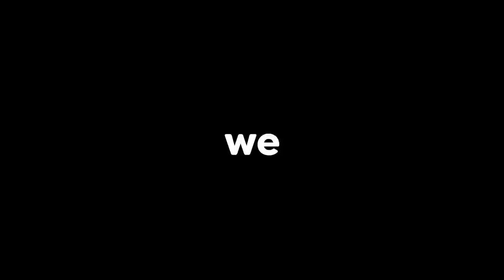We CAN'T SLEEP in Roblox BROOKHAVEN RP!!